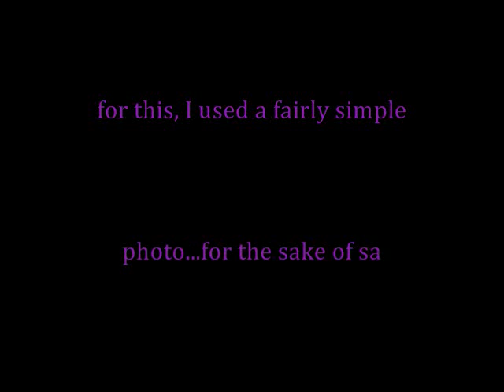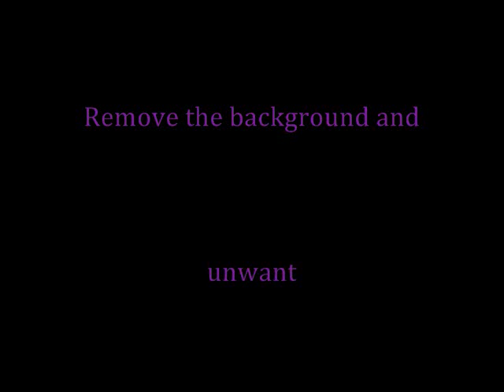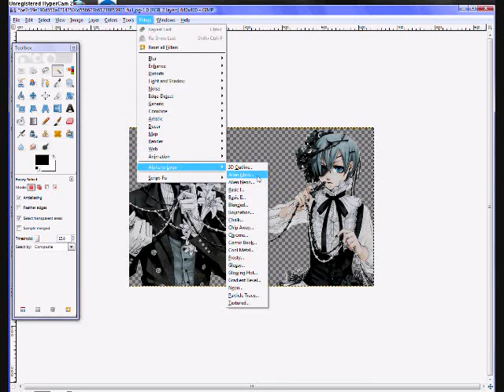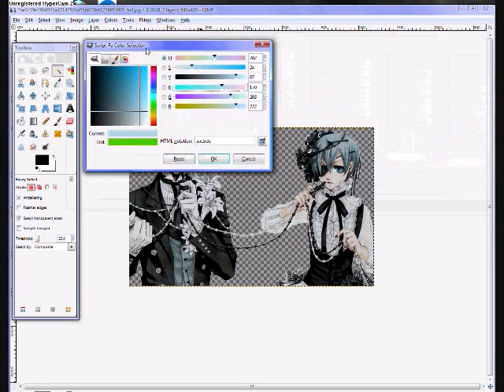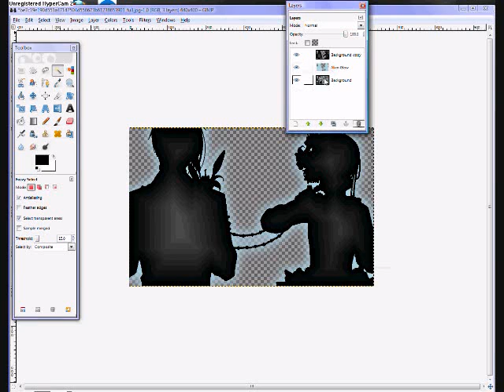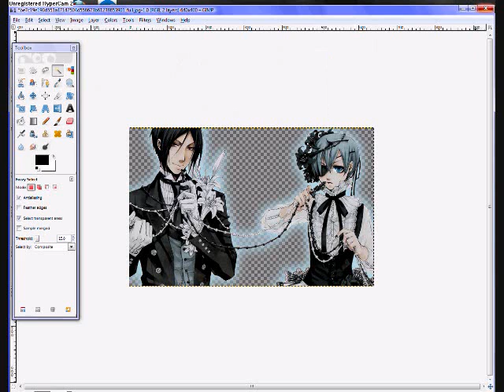GIMP 2.6.2 'how to'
So, I thought I would go looking for a 'how to' on this particular option found in Gimp, which I notice alot of people use this for their photos and also stickers on IMVU.

I fooled around with it alot the night before, a friend of mine had showed me a few weeks ago but my memory is not so great and she had a diffrent version of Gimp, not to mention she went really fast and only showed me once. LOL.
I'm pretty much 'computer retarded' when it comes to those things but after fooling around for several hours with various diffrent images, I finally found a good way to get the basic 'glow' around the images.
Now, if you are going to use an IMVU snapshot... I find it easier to do a screen shot in a white room. Its easier (for me) to remove the 'background'. Anyway, I hope this helps some of you out there, please dont mind my moments where I was looking for the stuff and when my mouse was skipping.

SONG I USED IN THE VIDEO:
Mercy
by:
IAMX